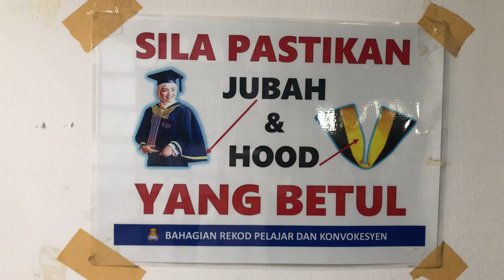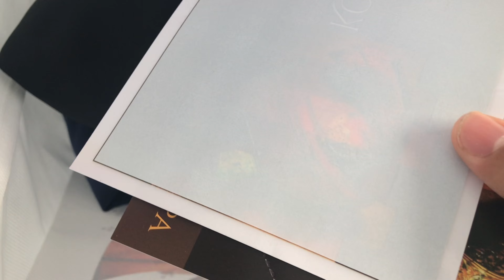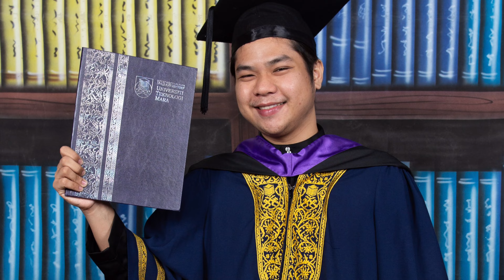EP 168 My VLOG ISTIADAT KONVOKESYEN UiTM KE-98 (28 NOVEMBER 2023)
Salam 1 Malaysia. Syukur Alhamdulillah. Done my thesis for Master of Artistic and Creative Technology. Alhamdulillah. 🌹🎓

Terima kasih diucapkan kepada arwah ayah saya Kamisan Marhat, ibu saya Rita Johar, abg Husaini serta kak Ezryn Airin dan rakan2 yang memberi semangat untuk Husairi terus berjuang menamatkan pembelajaran ini. Terima kasih juga kapada semua pensyarah yang telah mengajar sy dan terumanya kepada supervisor sy, Ted Abu Bakar. Terima kasih atas tunjuk ajar dan nasihat beliau.

Menuntut ilmu bukanlah suatu perkara yang mudah. Tetapi pengalaman, cabaran dan realitinya adalah sangat bermakna. Mananya nak membahagikan masa membuat kerja hakiki, kelas online, kelas bersama sv dan group sv semasa belajar. Ada juga ketikanya sambil meeting sambil mkn kerana seharian menghadap laptop ke bilik, ke dapur, ke cafe 😂 Tetapi pengalaman itu sangat berharga. Syukur alhamdulillah.

Terima kasih kepada semua yang mendoakan Husairi. Semoga doa yg baik itu akan berbalik kepada anda juga. Amin 🤲🏻 jaga diri buat semua, semoga kita semua dijauhkan dri penyakit merbahaya dan diberikan kesihatan yang baik. Amin 🤲🏻🌹